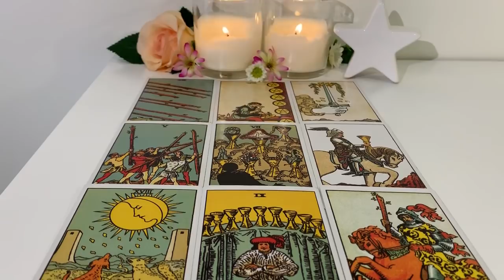Gemini Oct 21-Oct 27 2019: The truth’s about to emerge and they won’t feel ready!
Hey lovely Gemini people. I hope you enjoy this reading. Let me know if it speaks to you 🍃